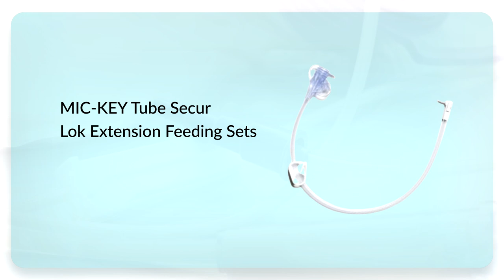Buy All Your Feeding Tube Needs at amazing Prices here at HPFY!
Buy Avanos Enteral Feeding Tubes and Earn Up to 10% Reward Dollars.

Enteral feeding devices are designed to improve the quality of life of patients and non-patients who have a normal functioning gastrointestinal tract but require assisted nutrition delivery or enteral feeding because of their inability to chew, drink or swallow the normal way. It may also be needed for patients with motor neurone disease, multiple sclerosis, chronic neurological or mechanical dysphagia or gut dysfunction. At HPFY we offer a complete line of products for adult, neonates and infants to help them live a normal lifestyle. Our product range includes enteral nutrition, enteral feeding, feeding tubes and enteral pumps. They ensure patient safety and accurate delivery of nutrition.

Kimberly-Clark Gastrostomy Feeding Tube -
MIC Safety Percutaneous Endoscopic Gastrostomy PEG Kit With Enfit Connectors -